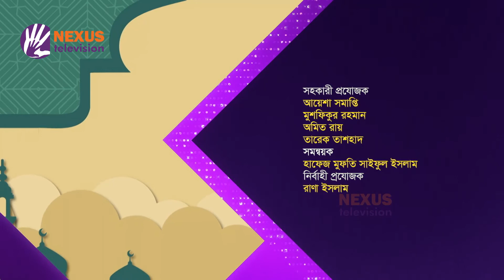স্ত্রীর কাজে সহযোগিতা, নবীজির সুন্নাহ ।। ইসলামী জীবনবিধান ।। Nexus Television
স্ত্রীর কাজে সহযোগিতা, নবীজির সুন্নাহ

সঞ্চালক: মাওলানা উবাইদুল্লাহ আল কাফী
অতিথি: মুফতি আব্দুস সালাম
সিনিয়র মুহাদ্দিস, জামিয়া শারইয়্যাহ, মালিবাগ, ঢাকা

Nexus televsion address:
Nexus Television
জীবনের বন্ধন